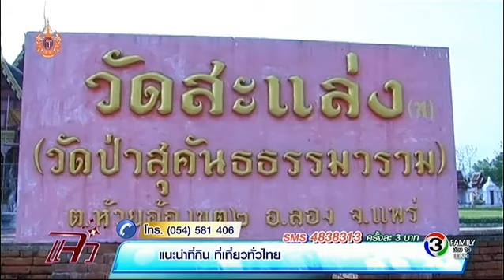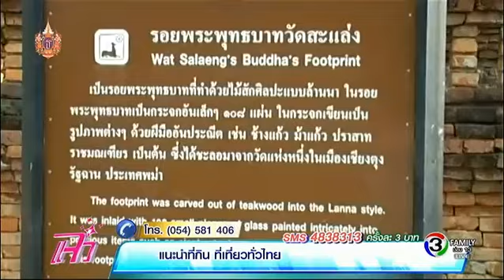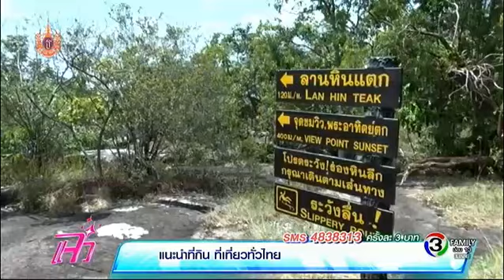แจ๋วพาเที่ยว | งานมหัศจรรย์ไม้ดอกเมืองหนาว จ.ระยอง | 08-04-58